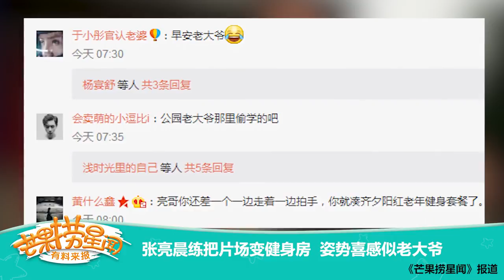《芒果捞星闻》 Mango Star News:张亮晨练把片场变健身房【芒果TV官方版】